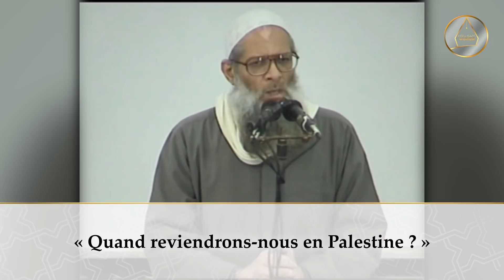Quand la Palestine nous reviendra-t-elle ? | Chaykh Raslan